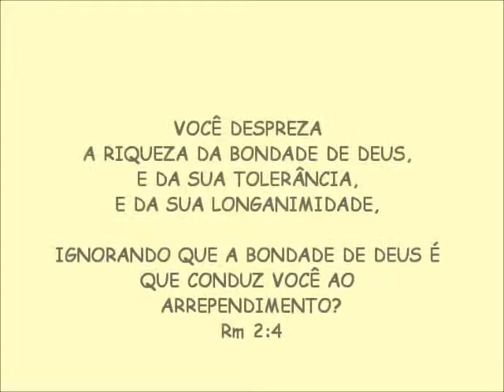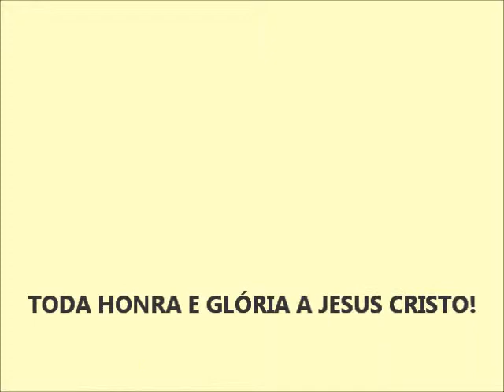DISCÍPULO SE ESCANDALIZA - DENISE GASPAR